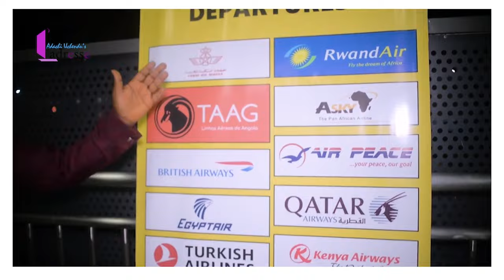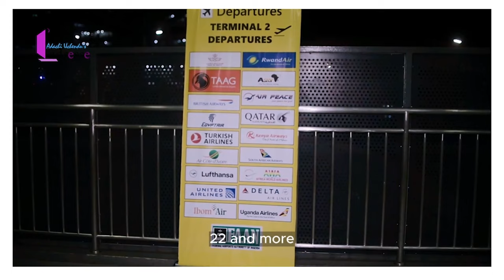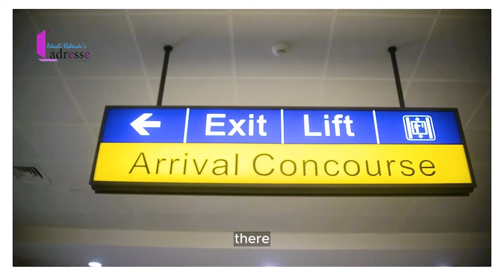MURTALA MUHAMMED INTERNATIONAL WHAT'S IT ABOUT THE NEW TERMINAL | CHALLENGES + WHAT IS BEEN DONE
AIRPORT REVEALED 2
This is the part 2 of our Airport Revealed.
It's travel chaos! and this how some people are describing it. Traffic is backed up quite a bit. this is mmi airport this evening and this is what a lot of travelers are experiencing.

My advice:
. Arrive early and account for the time it takes to park and walk to the terminal
. Be flexible.  be at this airport 3/4hr before your flight. IATA says 3hr but remember, no two airports are the same.
. Pack smart, and pack some snacks especially if you are traveling with children they do not have enough restaurants yet.
. Pack your patience